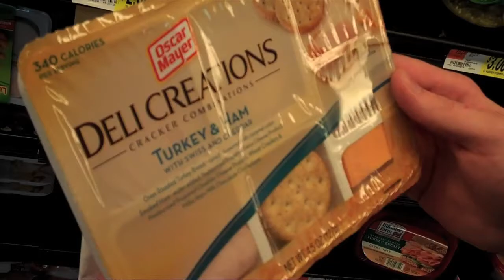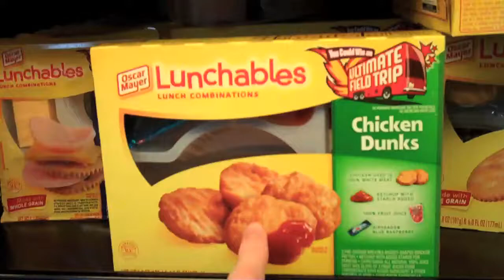Jacob Ian Bonner Is Pretty Darn Cute (Day 166 - 5/9/10)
Happy Mother's Day! We get to finally see Ian's child and wish his fiancee a happy first mother's day as well. The baby is super cute, and relaxed to boot! After our time with little Jacob, we do our weekly shopping, including that of Mountain Dew White-Out, which Alex gives a thorough review of (including a helpful tutorial of how to make it!). I also manage to clean my room (hallelujah), and we do a great mother's day tribute song.